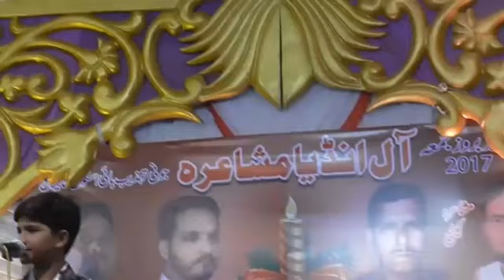Sufiyan pratapgarhi New Mushaira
sufiyan pratapgarhi
Gule Saba All India Mushaira